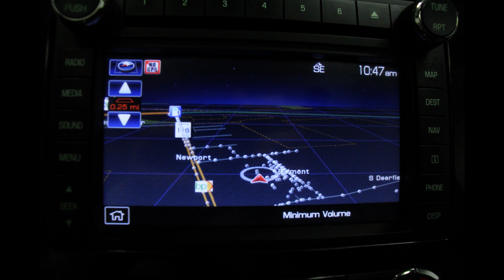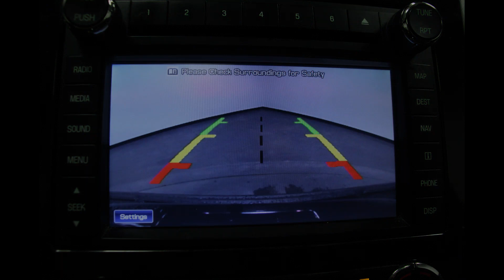2014 Ford Expedition-1FMJU2A52EEF46089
Come check out this gorgeous 2014 Ford Expedition at Heller Motors in Pontiac, IL!